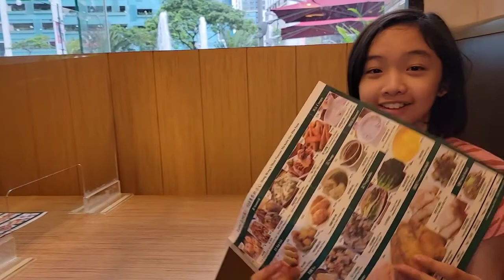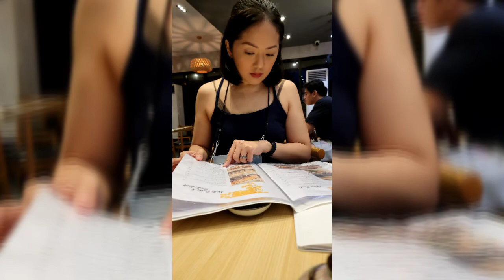CHRISTMAS DAY SHENANIGANS | WITH MY DAUGHTER FAITH AND FAMILY | Mseileenforever